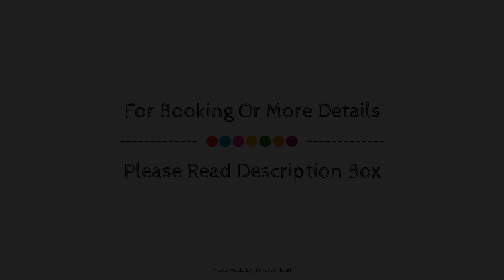Hotel Blason Junior, Peniscola, Spain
About Property:
Ideally located in the prime touristic area of Peniscola, Hotel Blason Junior promises a relaxing and wonderful visit. Both business travelers and tourists can enjoy the hotel's facilities and services. Free Wi-Fi in all rooms, luggage storage, family room, restaurant, tours are just some of the facilities on offer. Some of the well-appointed guestrooms feature air conditioning, balcony/terrace, television, toiletries, shower. Entertain the hotel's recreational facilities, including billiards. Friendly staff, great facilities and close proximity to all that Peniscola has to offer are three great reasons you should stay at Hotel Blason Junior.
Searching For
1. Hotel Blason Junior - Peniscola
2. Hotel Blason Junior - Peniscola Virtual Tour
3. Hotel Blason Junior - Peniscola Rooms
4. Hotel Blason Junior - Peniscola Amenities
5. Hotel Blason Junior - Peniscola Videos
6. Hotel Blason Junior - Peniscola Offers
7. Hotel Blason Junior - Peniscola Deals
Audio Credit:
Track Title: Subway Dreams
Artist: Dan Henig